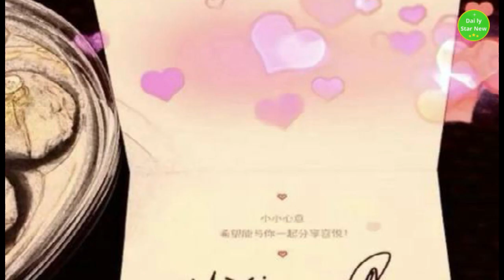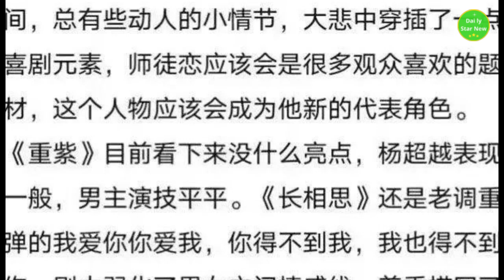A group photo shows Zhao Liying's "lonely and strong" to the fullest, sober in the world